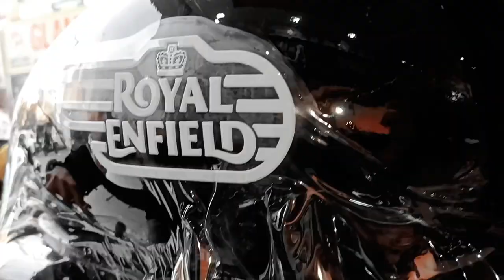Royal Enfield Lamination PPF Installation | Real Protection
It's called Paint Protection Film. By applying this, your vehicle's paint does not fade and it prevents unnecessary scratches from occurring. It lasts for 1 year. After that you can either remove it or change it without any harm of your original colour..

Glamour Arts bathinda

Vinyl Wrapping and Paint Protection Service

Add- # 2763 Saggu Hights Tinkoni chowk ,opp, Namdev Marg, GT Rd, Bathinda, Punjab 151001, India

 Google Map-